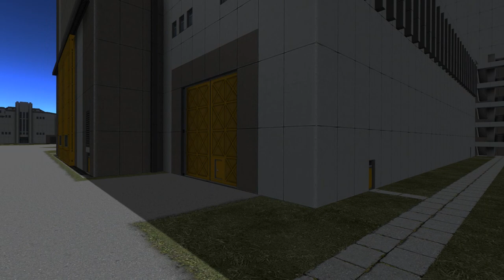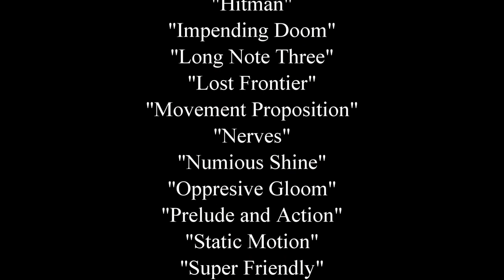E17: "Svetlana" / Project Odyssey / KSP 0.23.5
We have a visitor.

Did you find all the pop culture references? Star Trek, Star Wars, Aliens, Blade Runner, Apollo 13, Gravity, Good Morning Vietnam, Battlestar Galactica, Fringe, Bourne Identity